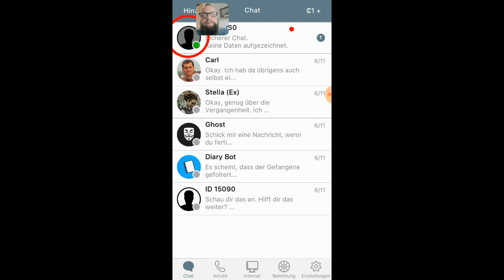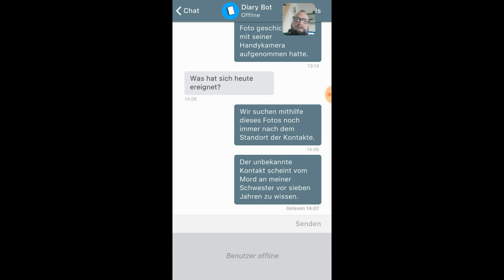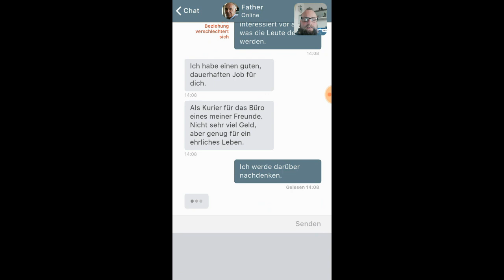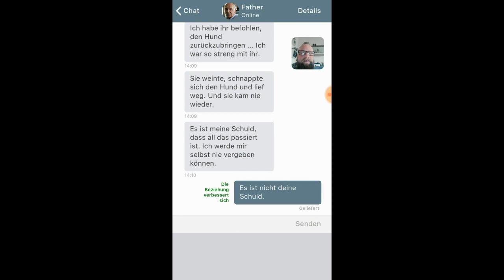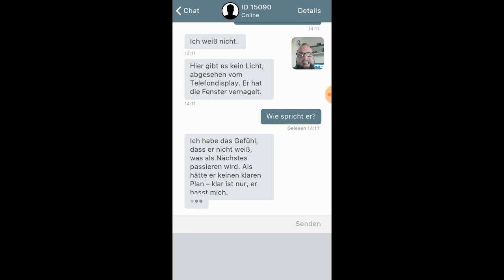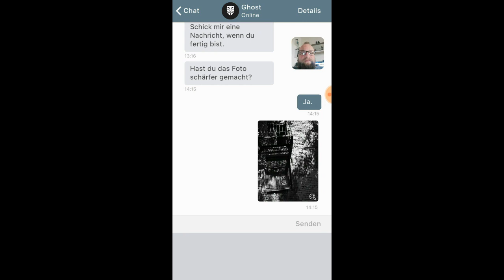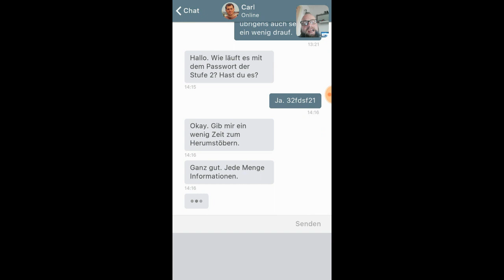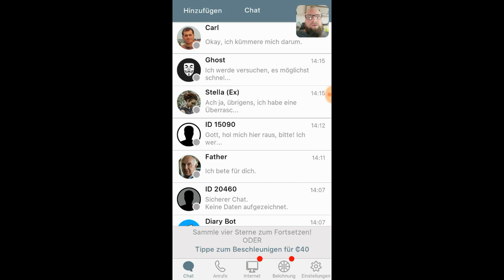I am Innocent 🦋 003 - Ist er ein kranker Serienmörder?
Der Gefangene, der von uns Hilfe erwartet, hat offensichtlich ein sehr dunkles Geheimnis.